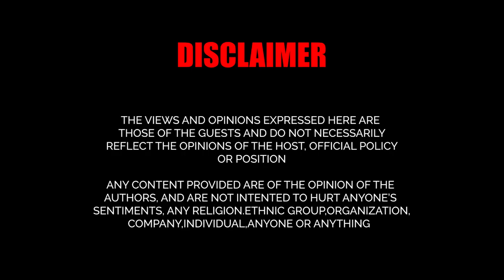From Broke to Multi-Millionaire by Business Acquisitions ft. David Wolff | XploVerse Podcast EP 5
In conversation with David Wolff all the way from USA/Gainesville Florida, a business consultant having expertise in Business operations, M&A who helps companies scale using mergers and acquisitions. David purchased 124 companies and helped clients buy many more. Also, he started 33 businesses from scratch and exited 18.

The episode revolves around mainly on his life journey, how business acquisitions helped him transform his life from being broke to a millionaire? how he helps businesses in scaling?  how beginners can start doing business acquisitions & mistakes to avoid in the journey? and many more. Catch all of these and many more in today's episode